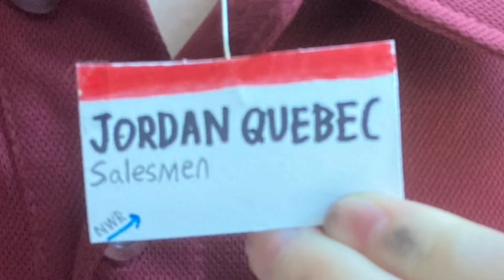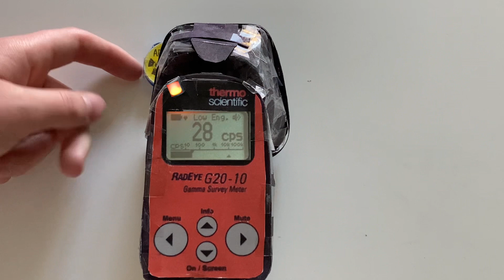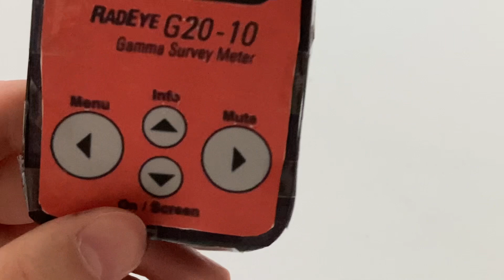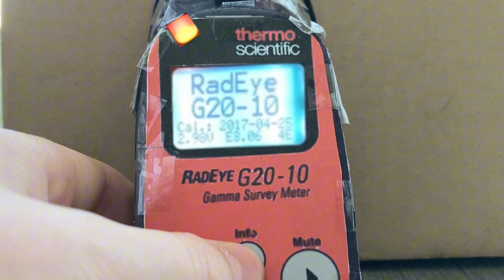Replacing The Pancake Tube Inside The Thermo Scientific RadEye G20-10 Gamma Survey Meter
Mark Lucy, who is certified at repairing our card stock technology, shows you how to replace the pancake GM detector in your RadEye B20 and G20 series instruments if it breaks.
Need an instrument repaired?

Our salesman, Jordan Quebec, who is collage educated with radiation detection, also helps guide us through the video.